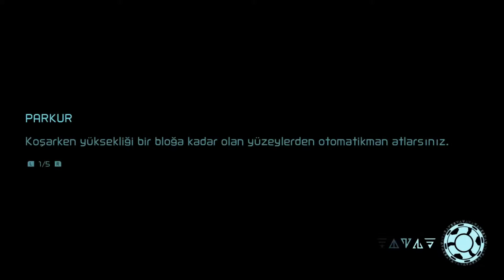Metroid Dread [-Türkçe- Altyazılı-] Bölüm 13 - Eşya Toplama